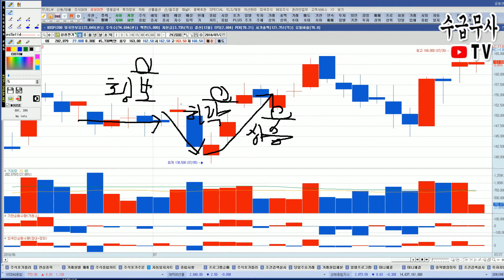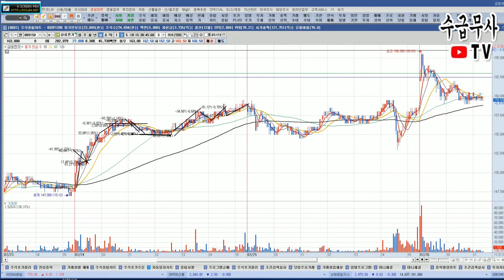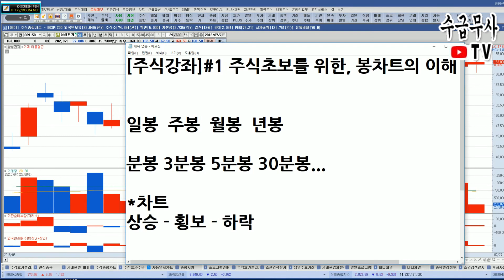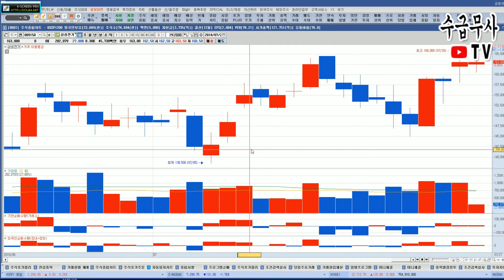[주식 3강] 차트 흐름을 해석하는 기준, 상승 하락 횡보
배경 잡음은 집밖의 실제 매미소리 입니다.^^;

★ 채널 멤버쉽에 가입시 지난 실시간방송 다시보기 및 오픈톡방에 입장하실 수 있습니다

주식 주식투자 주가분석 주식시황 경제이슈 주식강의 주식교육 주식차트 암호화폐 비트코인 코인 선물거래 나스닥 해외선물 해선 트레이딩 수급무사 수급매매